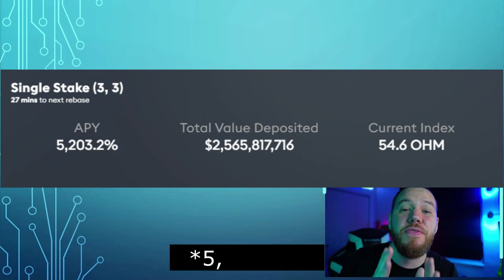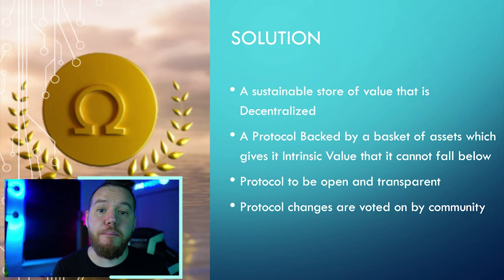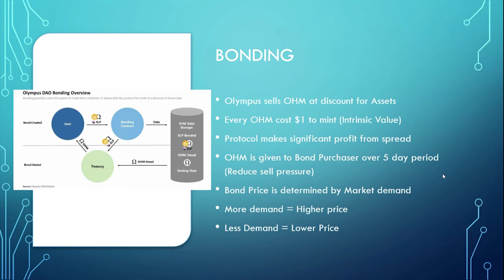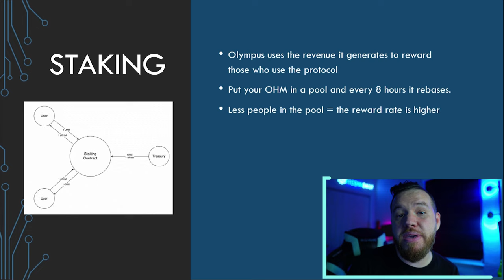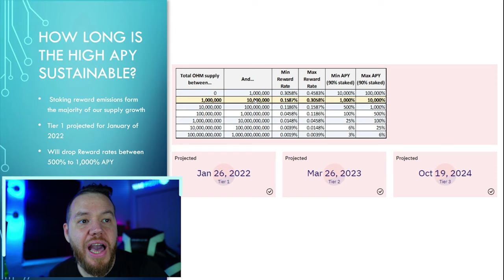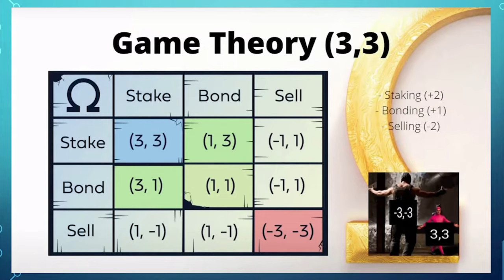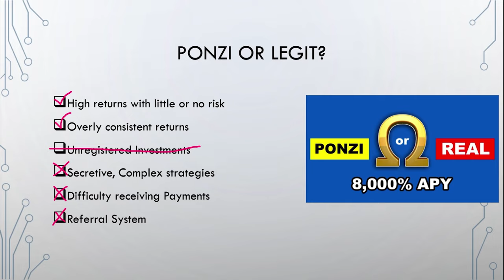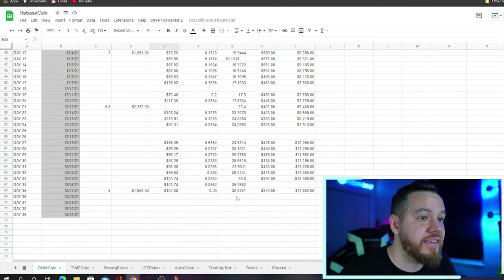Olympus DAO EXPLAINED! [OHM] PONZI OR LEGIT?!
In this video, we do a full DEEP DIVE on breaking down exactly what Olympus DAO is, How it works, and whether or not WE think its a PONZI or if its LEGIT.

⏰Time stamps⏰

Intro: 00:00

RESEARCH CREDITS:
Olympus DAO's Youtube Channel
Sherpa Academy (Used a few of their slides)